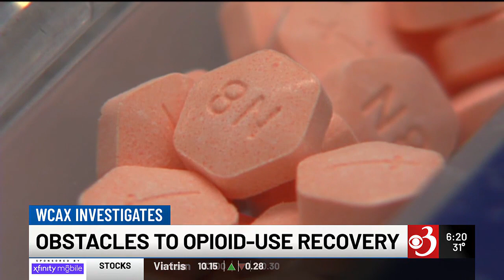WCAX Investigates: Obstacles to opioid use recovery - Pt. 2